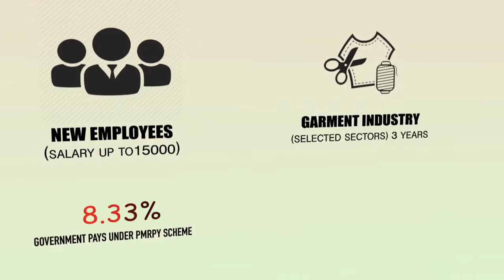TVC Pradhanmantri Rojgar Protsahan Yojna PMRPY New Employee Requirement YouTube 720p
Conceptualised by Sujit Kumar